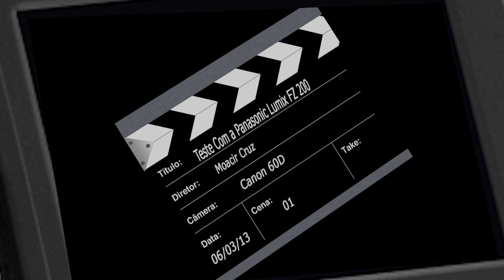Panasonic Lumix FZ 200 - teste video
Teste com Câmera Panasonic Lumix FZ 200, câmera usada para gravar a narração Canon 60D